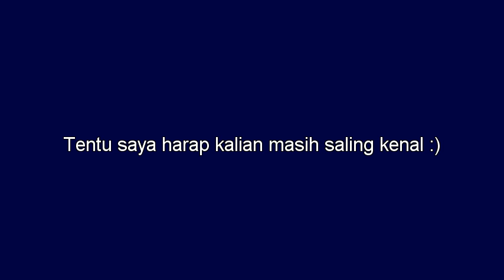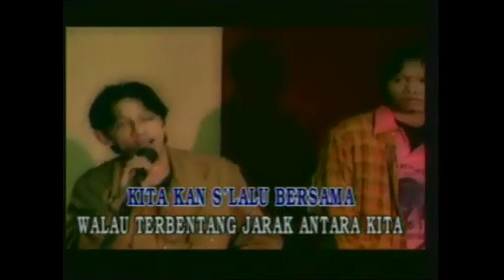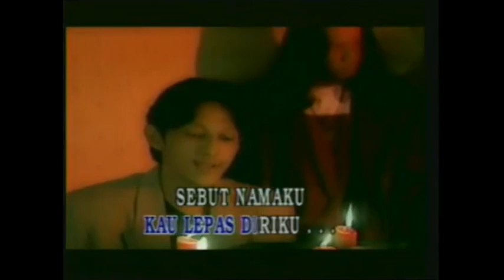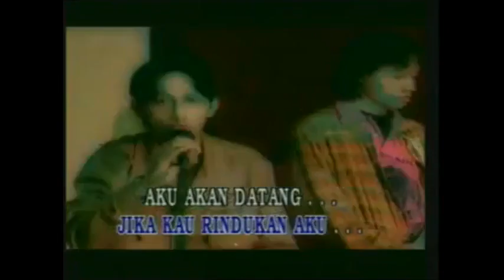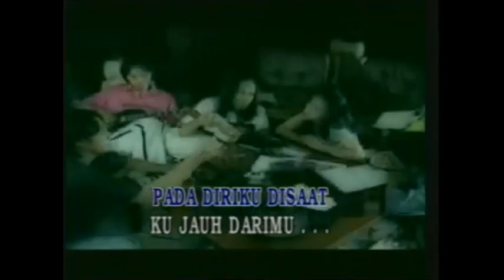Stinky - Mungkinkah (_Slide_Show_Alumni_SDN_Sukajadi_)